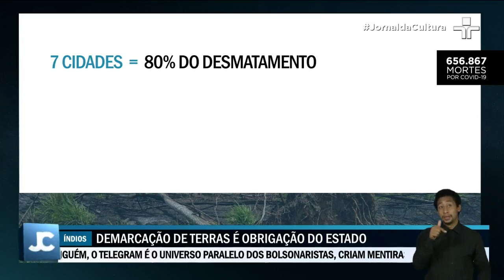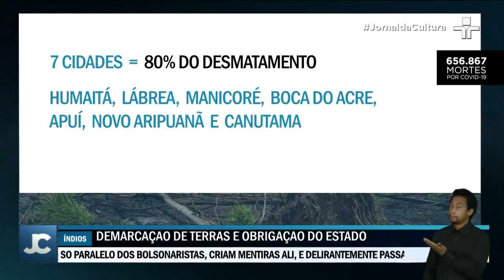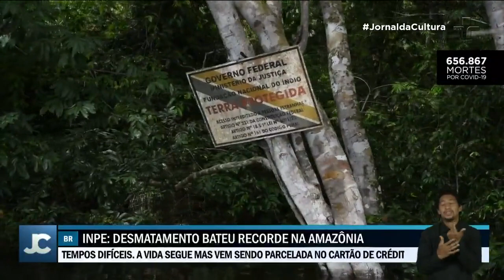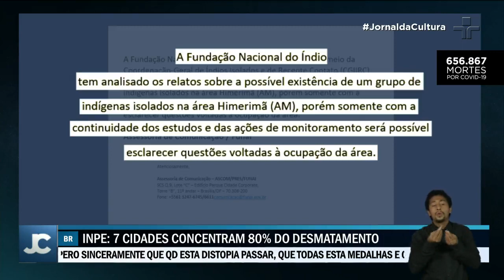"Isolados, Na Trilha do Genocídio" Parte 3: Indígenas isolados estão sob o risco de extermínio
Os principais motivos são o avanço do desmatamento, falta de demarcação de terras e de um cordão sanitário para evitar que a Covid e outras doenças se espalhem pelos povos da floresta.